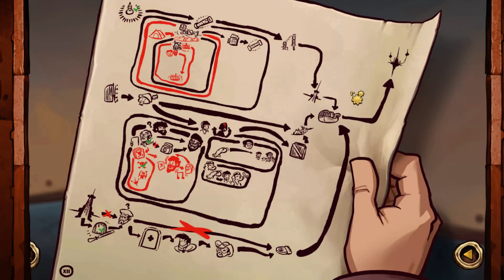Deponia: The Complete Journey #37 [Chapter 12] (HD 1080p 60fps)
Junk, junk and even more junk. Life on the trash-planet Deponia is anything but a walk in the park. No surprise that Rufus had enough of that and hatches one ludicrous plan after the other to escape this bleak place.

When Rufus, on one of his attempts to leave Deponia behind, meets Goal, he not only falls madly in love with the beautiful girl from Elysium; he also accidentally shoves her right off her comfortable star cruiser and down to the desolate trash-planet. This accident kindles a new, brilliant plan: he needs to get Goal back to the floating city of Elysium – and while he's on it, he can also impersonate her sleazy fiance Cletus, who is the spitting image of Rufus for some reason. And thus, an exciting adventure begins...

Showered in top-scores and awards, the Deponia-Trilogy, created by the developers of Edna&Harvey: The Breakout, The Whispered World and Memoria, managed to reach cult-status almost instantly. Thanks to its exciting story, likeable characters and hilarious dialogues and a finely crafted mixture of comedy and puzzles, Deponia is enjoyable for both, young and old. Join Rufus on his thrilling journeys, for the first time in a complete edition with many new features, that will not only be a blast for hardcore adventure fans, but also those new to the genre.